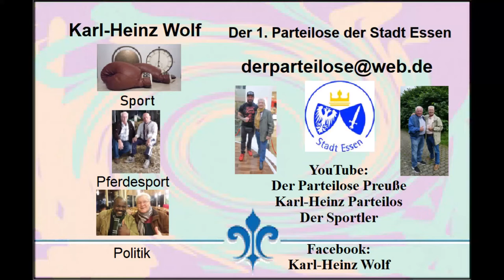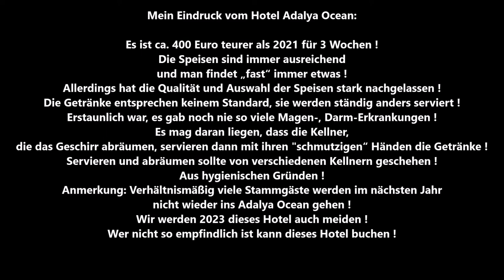Türkei * Evrenseki * Hotel Adalya Ocean Deluxe * Bewertung * November 2022